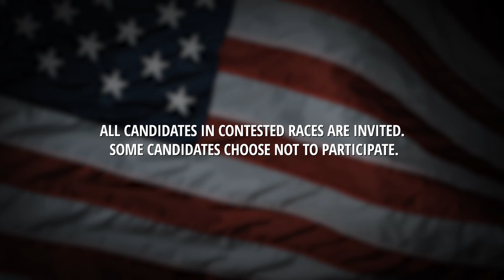Video Voters' Guide: Kurt Schrader - US House Representative District #5 (D)